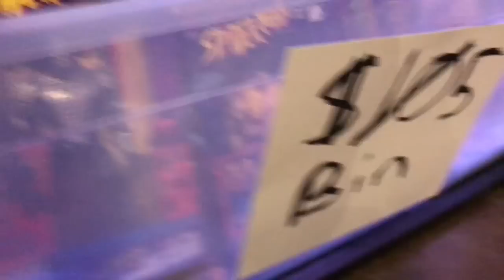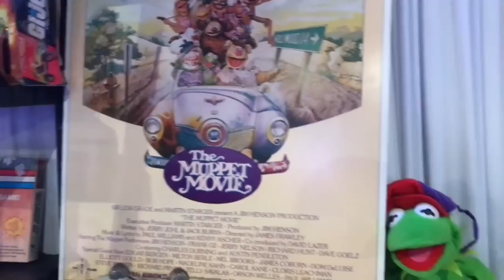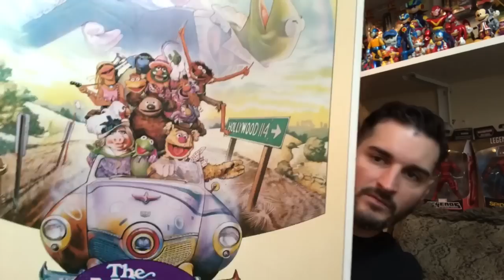Toy Hunting VLOG: North Dallas Toy Show and Haul!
Awesome deals are made at the December North Dallas Toy Show in Dallas, Tx.  I also unbox a trade from Nate Simmons.